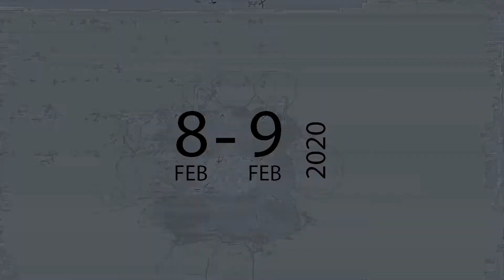E Khel Promo Final